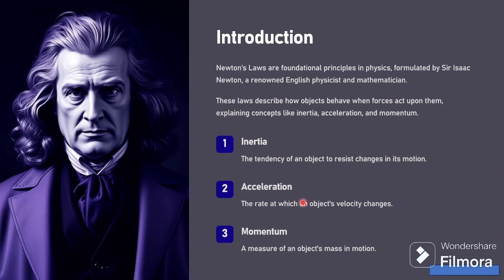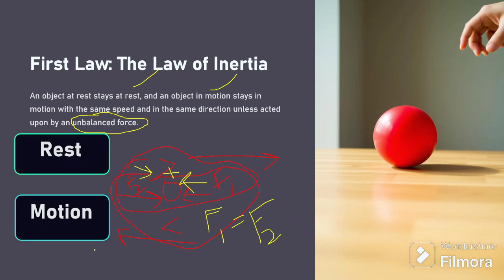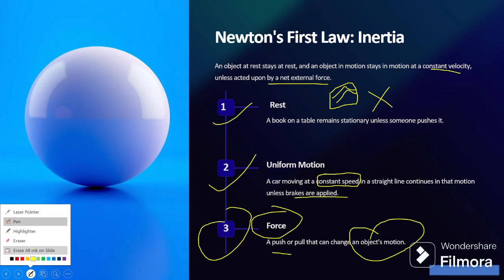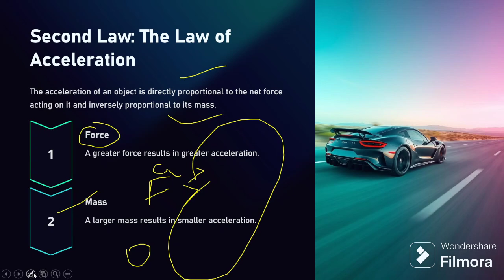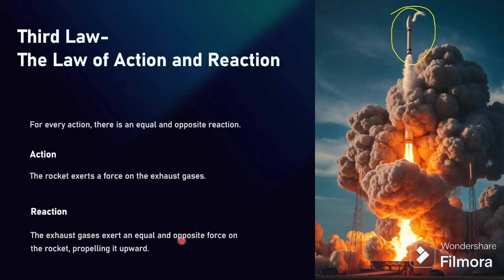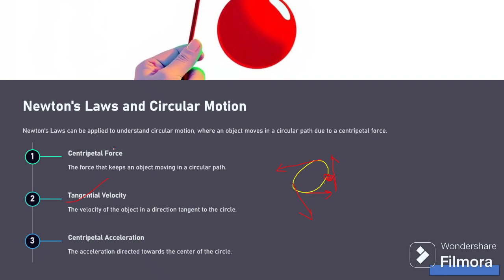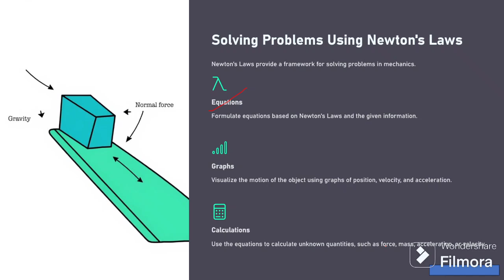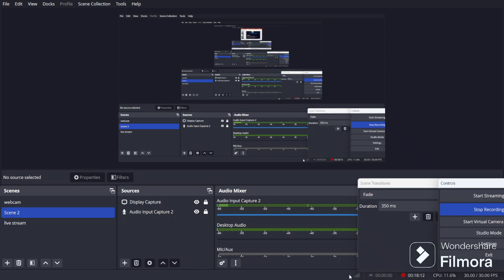Understanding Newton's Laws of Motion | A Comprehensive Guide for B.Sc Physics Students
Dive deep into the fundamentals of classical mechanics with our in-depth exploration of Newton's Laws of Motion. Designed specifically for B.Sc Physics students, this video breaks down each of Newton's three laws, providing clear explanations, real-world examples, and problem-solving strategies to enhance your understanding.

🔍 What You'll Learn:
- Newton's First Law: The principle of inertia and its implications in various scenarios.
- Newton's Second Law: How force, mass, and acceleration are related, with practical examples and mathematical derivations.
- Newton's Third Law: The concept of action and reaction, and how it applies to everyday situations.

📚 Why Watch?
- Clear, step-by-step explanations tailored for B.Sc Physics curriculum.
- Visual aids and diagrams to enhance comprehension.
- Practice problems and solutions to test and solidify your knowledge.

Whether you're preparing for exams or looking to strengthen your grasp of fundamental physics concepts, this video is your go-to resource.